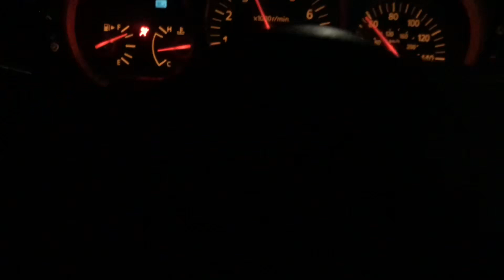My supercharged 350Z vs Aaron’s cammed 5.0 foxbody 🚖🚦🚘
Having done fun runs with the homie...